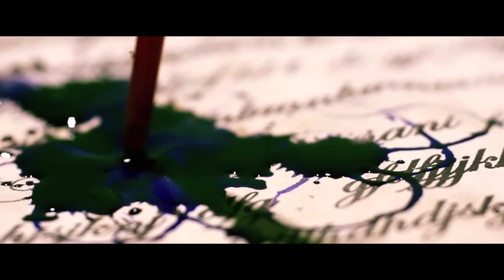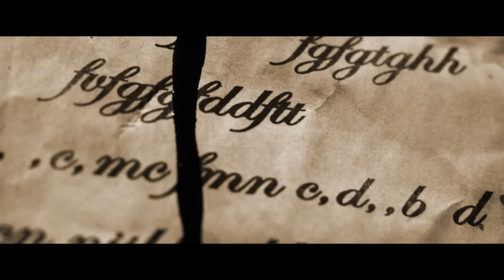Shoira Otabekova - Ey dil | Шоира Отабекова - Эй дил